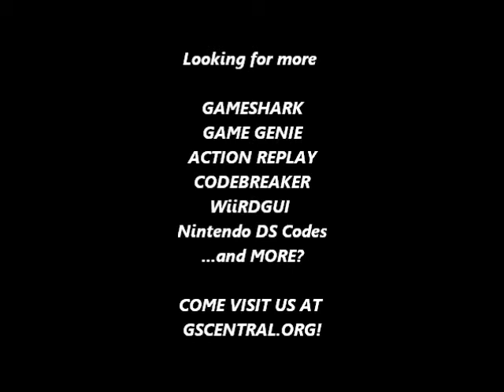GSCentral - Mega Man Soccer (SNES) - View Ending (PAR)